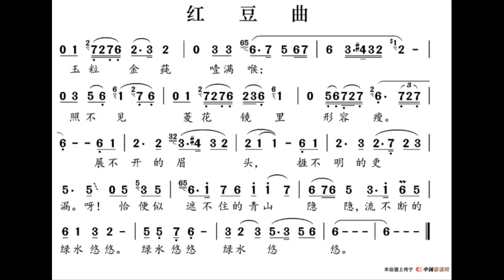红豆曲/紅豆曲 G调伴奏 (加小节指示，供参考）Song of red bean - instrumental in G with measure marks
谢谢光临！